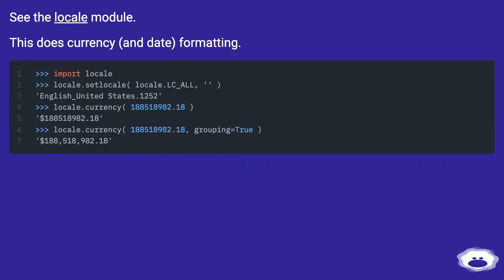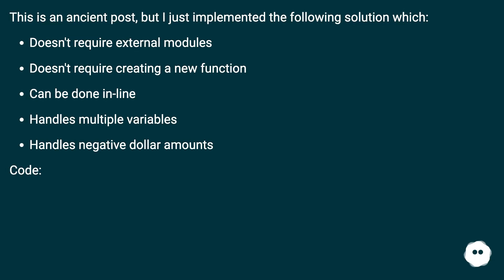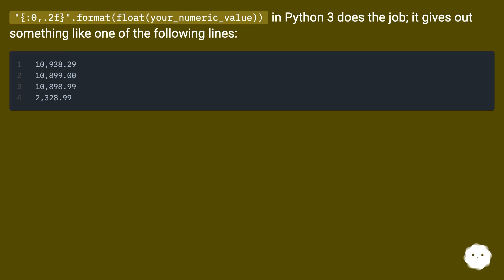Currency formatting in Python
Chapters
00:00 Currency Formatting In Python
00:12 Accepted Answer Score 279
00:32 Answer 2 Score 114
00:48 Answer 3 Score 58
01:23 Answer 4 Score 54
02:01 Answer 5 Score 27
02:20 Thank you